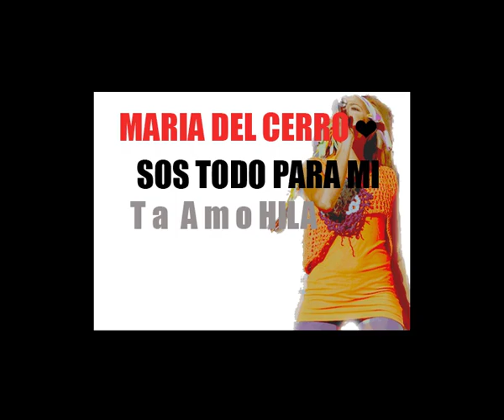Maria Del cerro.avi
Mi Vida Mary